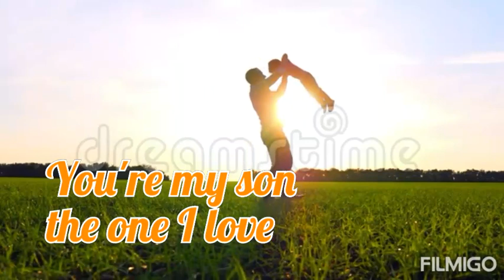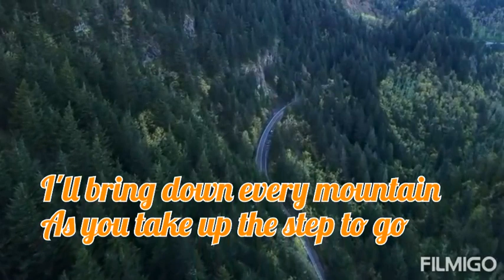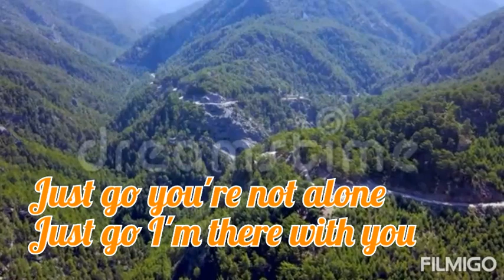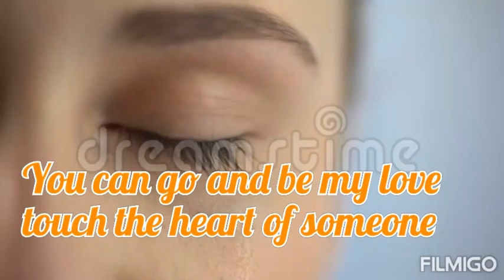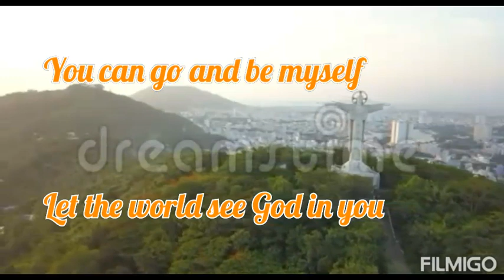Serge Ngekeng - Go (you're not alone)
A song of encouragement to anyone on any meaningful journey in the plan of God. This song will bring peace and assurance despite the particular set of circumstances or challenges you may be facing. If God laid things in your heart or you simply have desires to be a blessing in one way or the other but you've been hesitating or feeling incompetent. Then this is Father God's words to you, "let me prepare you and qualify you but ultimately go, you're not alone".